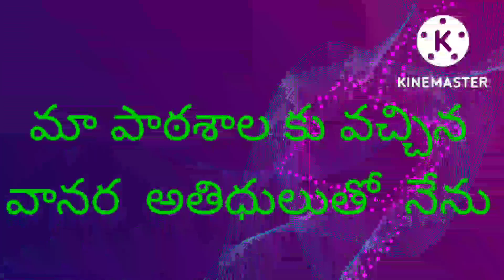September 10, 2022